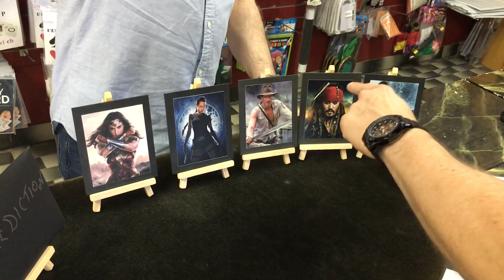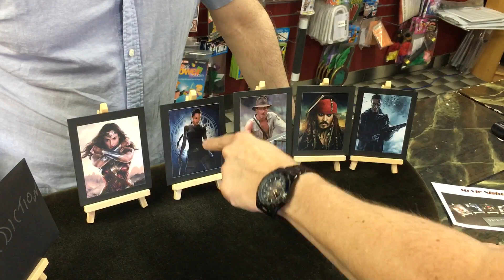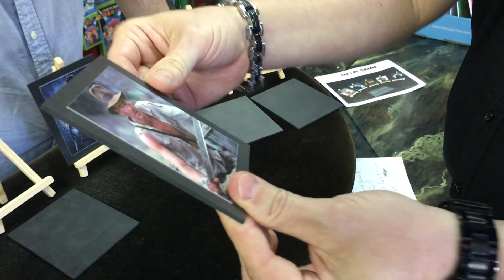Movie Night by Lillo